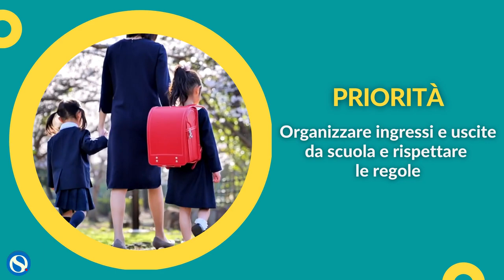Inizio scuola 2021, dai vaccini alle mascherine, le 6 priorità per settembre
Inviata alle scuole una nota di accompagnamento delle disposizioni del Comitato Tecnico scientifico sulla riapertura a settembre.

Le principali novità